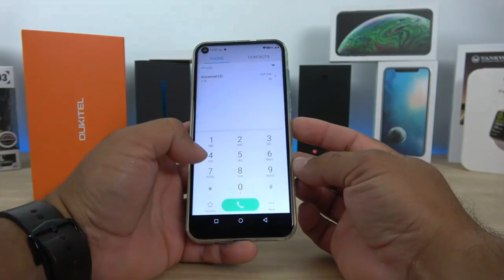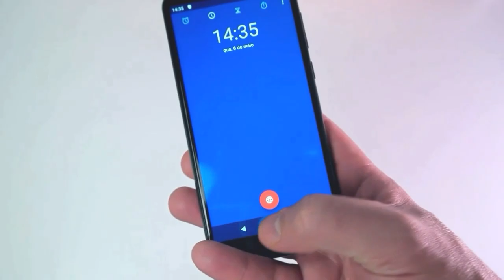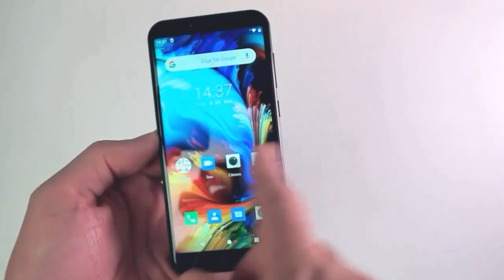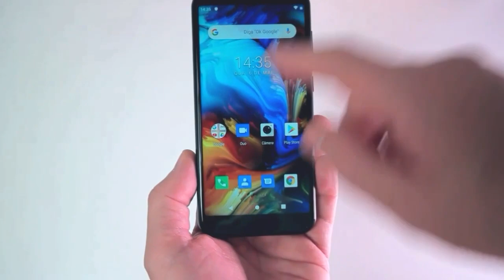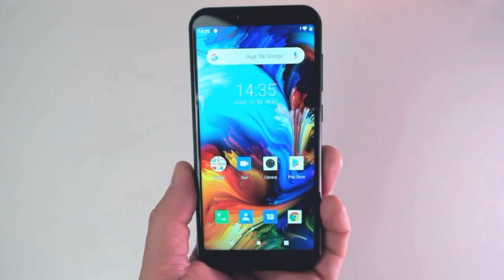ANÁLISE | PHILCO PCS01!!! VALE A PENA?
EAE PESSOAL!!!

Esse é só o começo do canal, vai ter bastante coisa e vai mudar bastante coisa ainda!

FALOW!!!